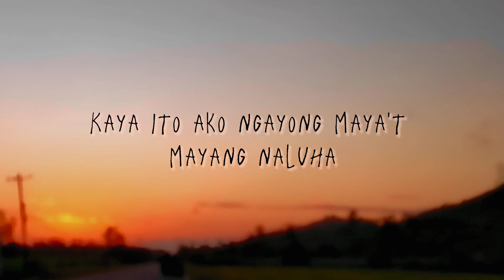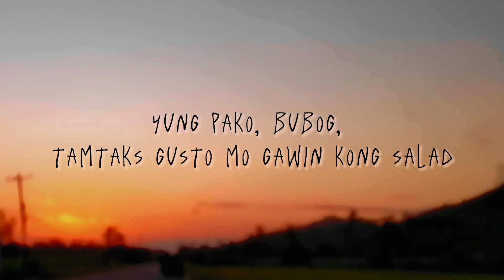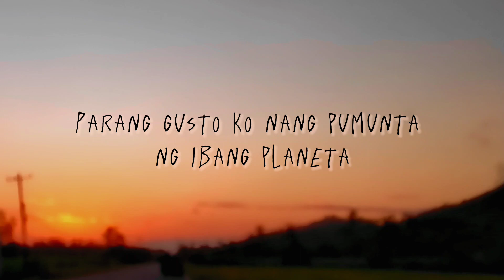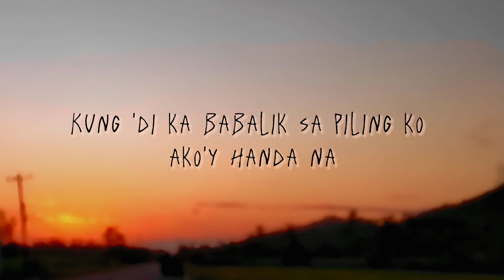Empilight by Jonas Dichoso ( With Lyrics )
EMPILIGHT

'Yung TV ay sira na
Hinangin yung antenna
Tapos isa na lang natitirang paa ng mesa
Yung refrigerator kung dati masagana
Ngayon wala ng kalaman laman puro daga pa
At ang damitan natin ay puno ng gagamba
Nasa t'wing sinisilip ko mas lalong namimiss kita
Kaya ito ako ngayong maya't mayang naluha
At ang tanging kayakap ko ay ang payat kong pusa
Buti na lang meron pang Empilight
San Mig Light tsaka Marlboro Lights
Ang dami kong problema na tila ba dilemma
Parang gusto ko nang pumunta ng ibang planeta
Kung 'di ka babalik sa piling ko ako'y handa na
Buo na ang loob kung sa mga alien ay sumama
Ilang bote ng alak pa ang dapat mabasag
Sabihin mo mahal at gagawin ko yan kaagad
Yung pako, bubog, tamtaks gusto mo gawin kong salad
Kakainin ko lahat para lang ako'y yong mapatawad
Sa harap ng bahay niyo ay epwe-pwesto ko yung papag
Para dito nako matutulog hanggang magliwanag
Kahit magalit pa sa 'kin yong tatay mong kagawad
Ay wala akong pake kasi dito ko maspanatag

Source: Musixmatch
Song by Jonas Dichoso